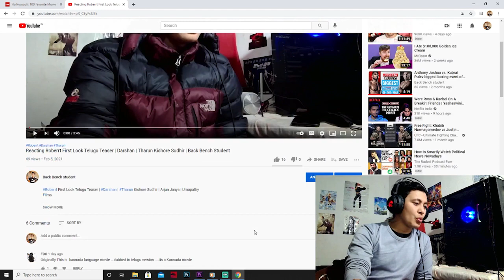Reacting " THE LADY OF HEAVEN Trailer 2021 " EVERY MUSLIM SHOULD WATCH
EVERY MUSLIM SHOULD WATCH
Islamic countries movie